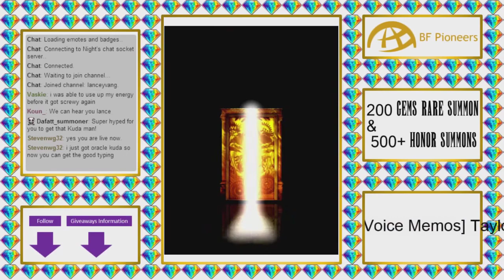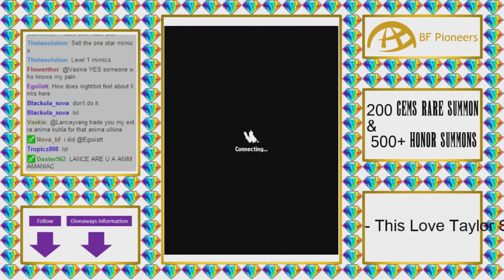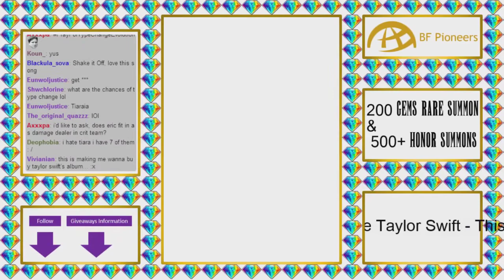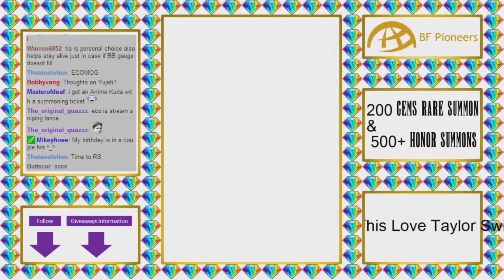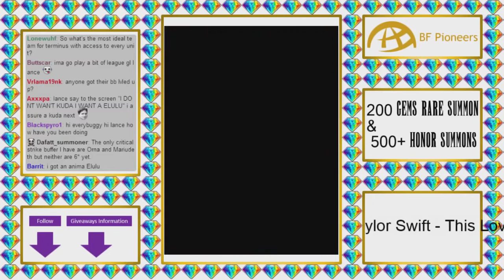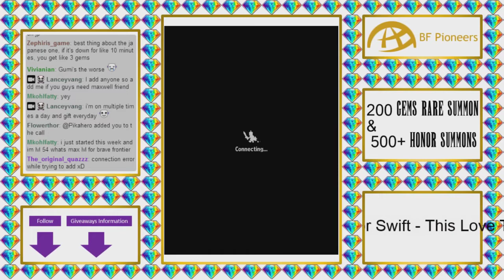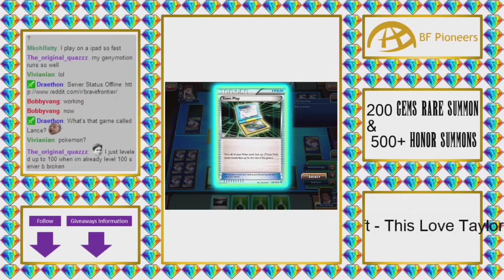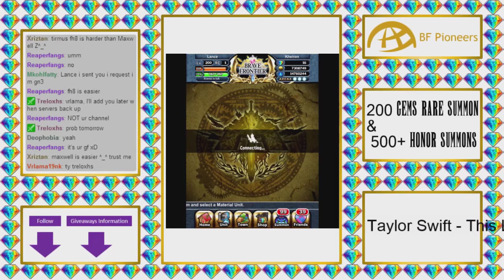200 GEMS Rare Summoning for Kuda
Doing a live stream summoning for Kuda, I managed to get 2 :)